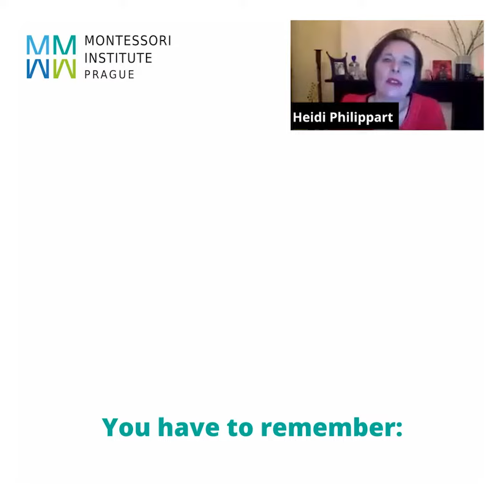What is sensorial learner? | Heidi on the AMI 0-3 Orientation Certificate Course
Have you ever heard about "sensorial learner"? Wait till the end of this video where Heidi Philippart is pointing out what we should consider when the child is under 3 and is actively developing the senses. 🤗

The sense of reality is the one we can really help children with. By telling them the truth, connecting them with real life, and by letting them live it.

The AMI 0-3 Assistants Course is starting in less than a month! This is such a great opportunity for you to learn from Heidi the foundations of the Montessori approach with children under 3 years of age while earning your AMI Montessori certification and join a community of sought-after Montessori professionals!🤗